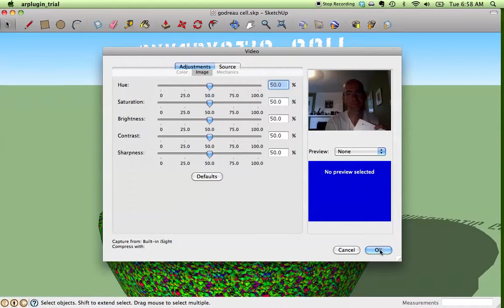AR Plug in demo - Computer.m4v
a demonstration of the augmented reality plug in for google sketchup - part of a hypermedia project for the ASU M.A. in Instructional Technology program.